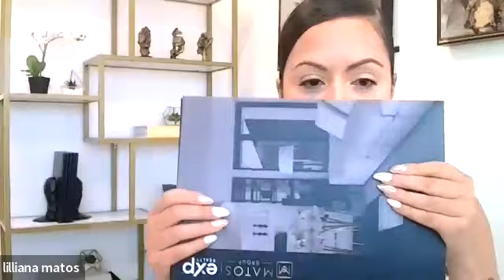SHOWCASE FOLLOW-UP SERIES replay! 8.16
In today's FOLLOW-UP SERIES showcase, we revisited our four iconic agents, delving into their repeated achievements in reaching the ICON level. They graciously shared their triumphs and tactics, offering valuable insights from their journey.